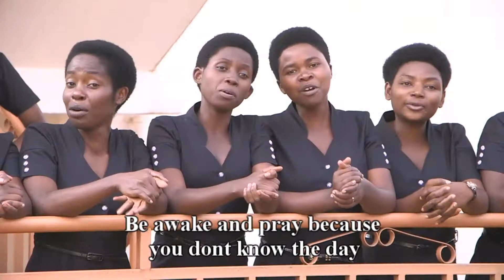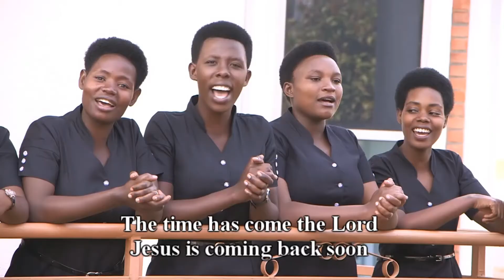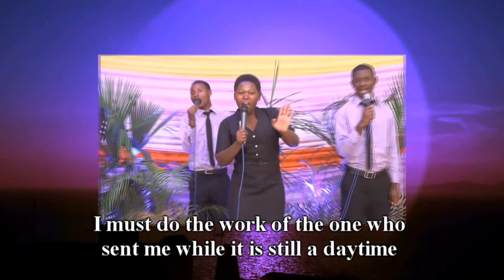Igihe kirageze// Mube maso kandi musenge Umwami Yesu agiye kugaruka. By Abanyamugisha choir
Burya koko abantu b'Imana nibo gusa bashobora guhora bari maso nk'uko twumva Abanyamugisha choir babitwibutsa.